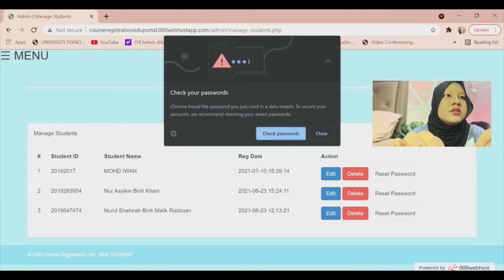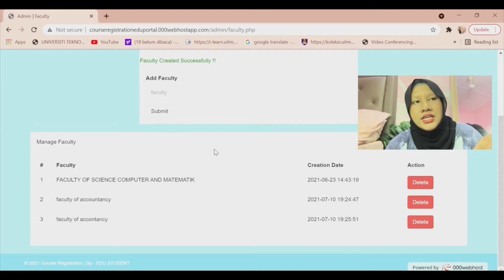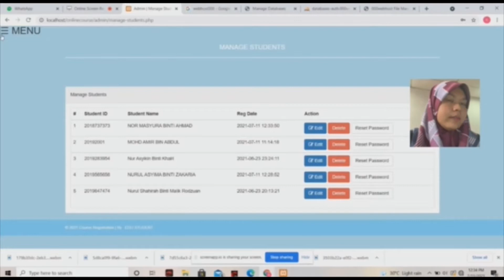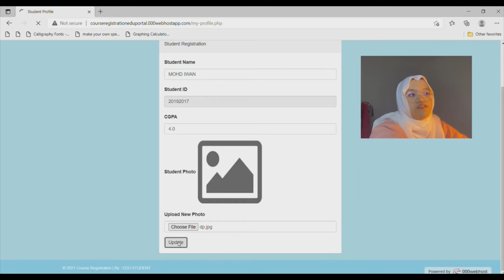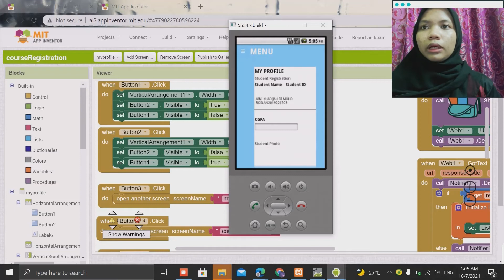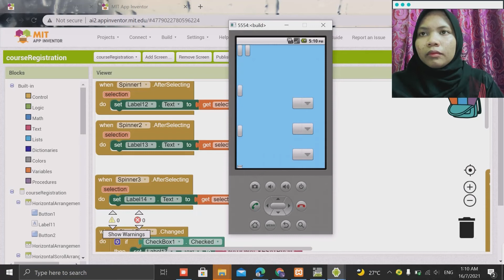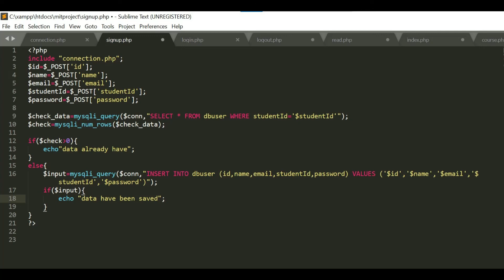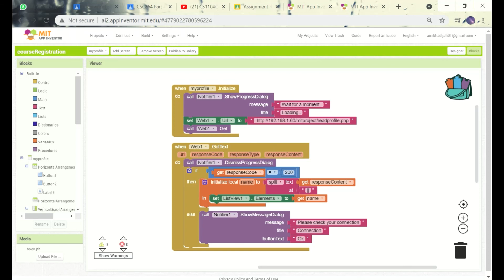CSC264 : Course Registration System & Mobile App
Group Members : Nur Asyikin Binti Khairi (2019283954)
                                Nurhanani Solehah Binti Azmi Shah (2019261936)
                                Nurul Shahirah Binti Malik Rodzuan (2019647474)
                                Aini Khadijah Binti Mohamad Roslan (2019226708)
                                Nor Nazirah Binti Puat (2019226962)